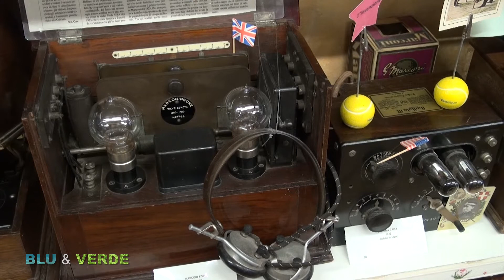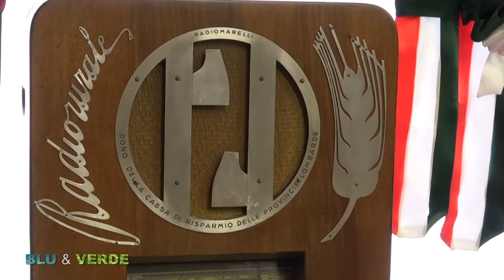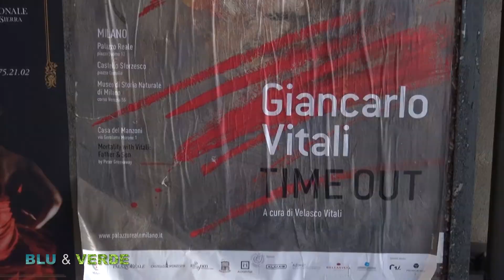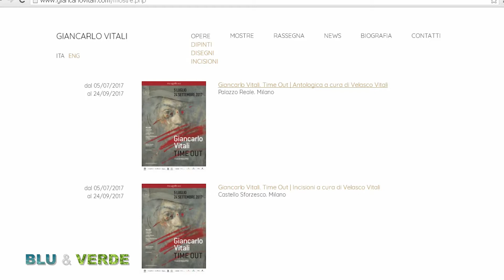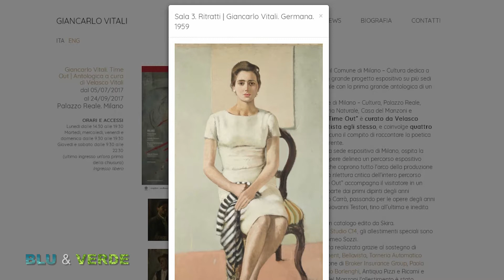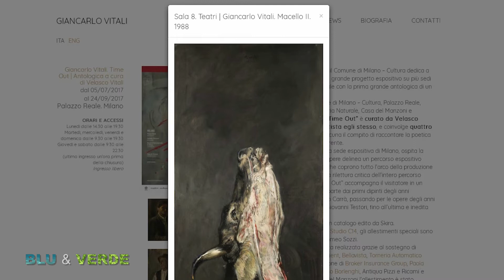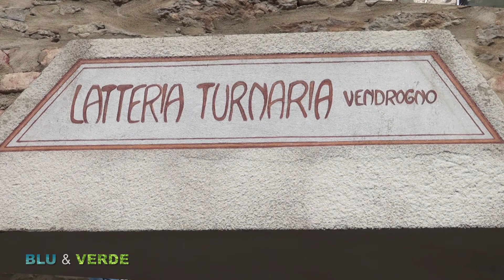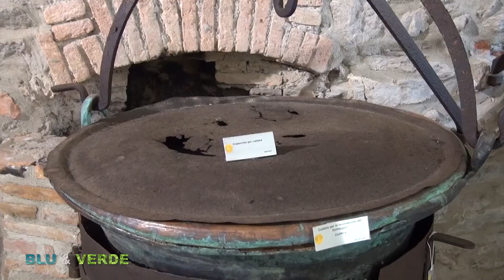BLU & VERDE Bellano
Un viaggio lungo 24 puntate  per vedere le bellezze e le curiosità del Lago di Como.
È questo l'obiettivo di un programma itinerante  - ogni puntata è, infatti, dedicata ad un lembo specifico  di terra lariana - nato dalla volontà di due enti che proprio su questo territorio esplicano la loro attività: l'Autorita di Bacino del Lago di Como e il BIM del Lario.
Sul nostro canale you tube potrete trovare  - di settimana in settimana -  una nuova puntata di Blu & Verde e gustarvi, ogni volta, insieme a noi un pezzetto  del Lago più amato del mondo